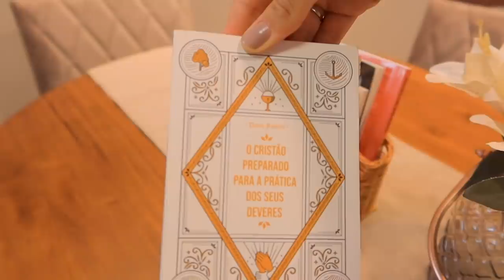TOUR PELA SALA DE JANTAR E ESTAR! ✨